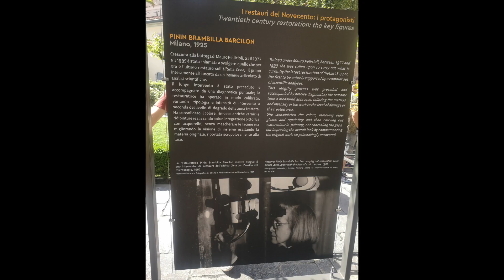The Last Supper by Leonardo da Vinci in Milan - How to Get Tickets to this Must-See!/Brigitte Malana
The Last Supper in Milan by Leonardo da Vinci is absolutely incredible!! When I saw it, I got goosebumps :) So you're probably wondering how to buy tickets to the Last Supper? I have linked below 2 ways: 1) the official website 2) Viator (the group tour that I booked). The official website can sell out quick, so be sure to check weeks in advance, or even months during high season!

For more last-minute people, check out Viator :) I bought from them 2 days before I wanted to see the Last Supper, and it worked out so well! We skipped the line and got an awesome tour in English :) Would highly recommend!

🎬SUGGESTED VIDEOS
Don't forget to watch 📽 other videos here: